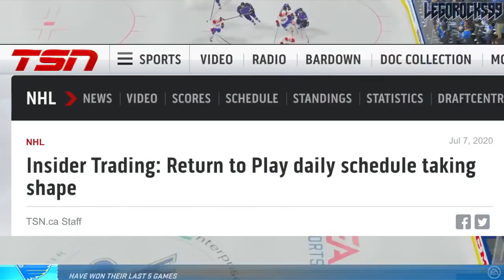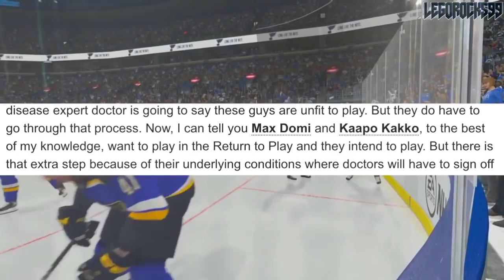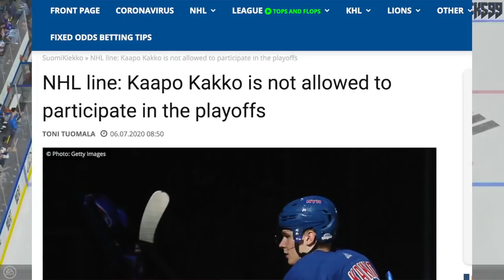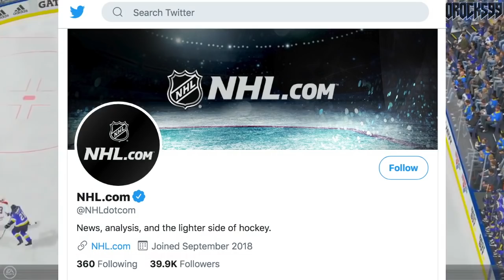Max Domi & Kaapo Kakko INELIGIBLE For 2020 Stanley Cup Playoffs? Montreal Canadiens / Rangers News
Alright, it's a topic we haven't spoken about in depth in quite some time, so here it is: our take on Max Domi of the Montreal Canadiens and Kaapo Kakko of the New York Rangers. Habs fans and Rangers fans alike have been wondering what's up with these players, considering their increased susceptibility to the beer bug due to them having type 1 diabetes.

Bob McKenzie fills us in on a bit of the scoop, so let's talk about it.

Under this structure, the teams included in the 2020 Stanley Cup Playoffs—and/or the Play-In Series—would be the Vegas Golden Knights, St. Louis Blues, Dallas Stars, Colorado Avalanche, Chicago Blackhawks, Edmonton Oilers, Calgary Flames, Winnipeg Jets, Arizona Coyotes, Nashville Predators, Vancouver Canucks, Minnesota Wild, Boston Bruins, Philadelphia Flyers, Tampa Bay Lightning, Washington Capitals, Columbus Blue Jackets, Toronto Maple Leafs, Pittsburgh Penguins, Montreal Canadiens, New York Rangers, Carolina Hurricanes, New York Islanders, and the Florida Panthers.